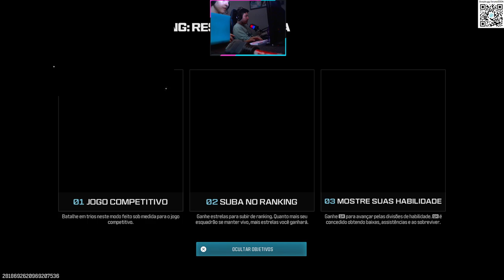WARZONE RANKED SÓ WIN! SUBINDO PONTOS NA RANKED